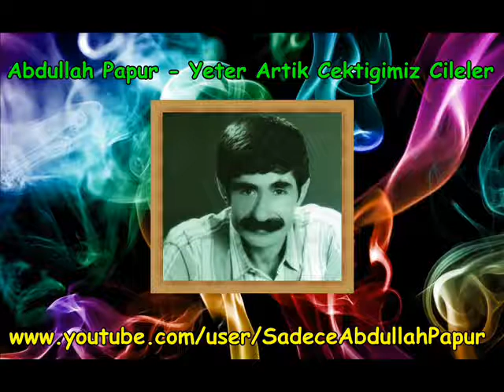Abdullah Papur - Yeter Artik Cektigimiz Cileler